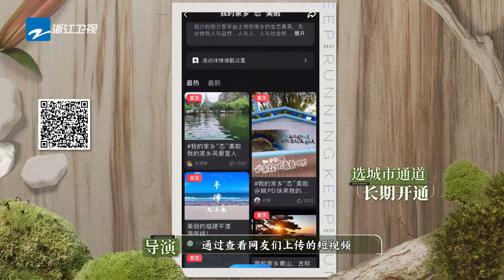【抢先看】范丞丞365种方式夸自己 周深干了一整杯折耳根震惊白鹿！| 奔跑吧生态篇 EP1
《奔跑吧·生态篇》11月18日起每周六晚正片准时上线！订阅奔奔尊享更多未播花絮🏃‍：

和#李晨 郑恺 沙溢 白鹿 周深 范丞丞 宋雨琦 张真源 开启生态之旅！